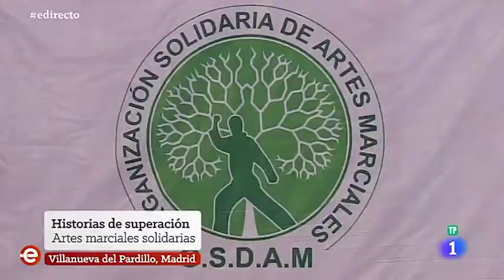PEQUEÑO REPORTAJE DE OSDAM EN RTVE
Durante este verano gracias a RTVE en su programa de España Directo tuvimos la oportunidad de salir en televisión y darnos a conocer‼️ Reportera @historiasdeanna en‪ @EDirectoTVE
Queremos dar las gracias a todo nuestro equipo, así como, a los colaboradores que nos ayudan a hacer realidad este proyecto! GRACIAS